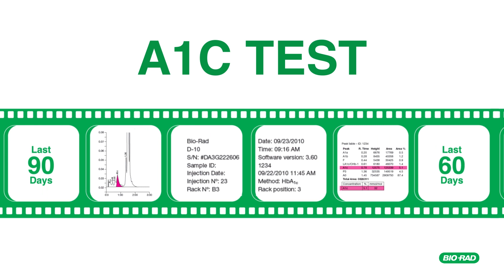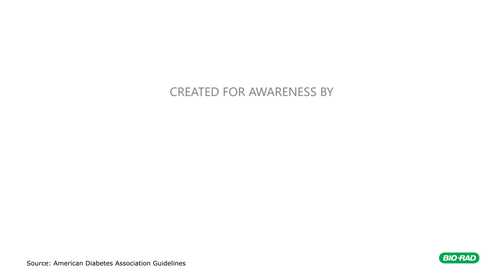Diabetes in India 2018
Diabetes is an epidemic that has affected one in 12 individuals in India. This short video reviews the complications of diabetes and the importance of getting tested.